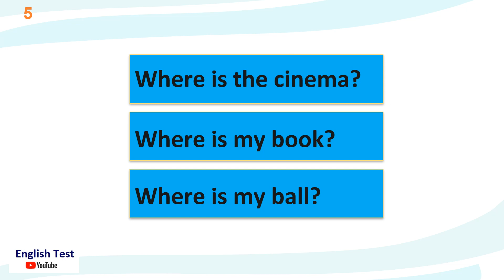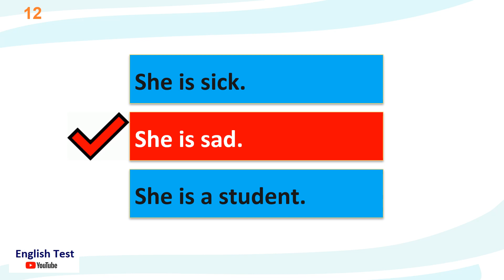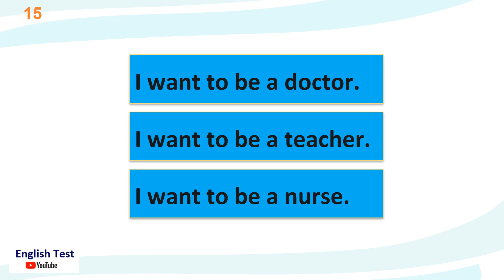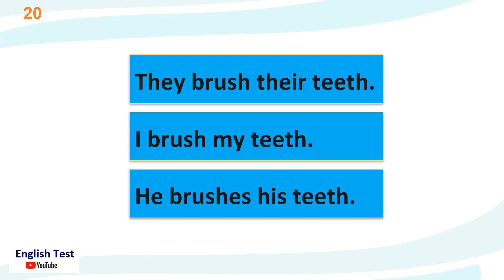Listening Quiz for Kids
Listening Test for Kids
Quiz Listening worksheet
Listening Quiz for Kids With answer
Listening comprehension worksheets and online exercises
Listening comprehension exercises esl
Listening worksheets with audio
To be listening exercises
Download listening audio with questions
English listening exercises
Listening exercises B1 Download Video
Some any listening exercises
English live worksheet listening